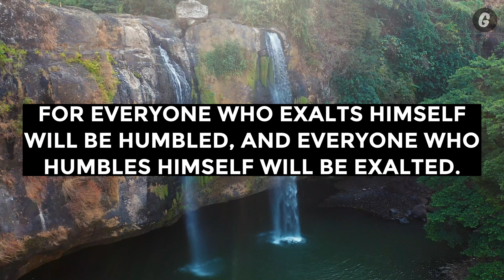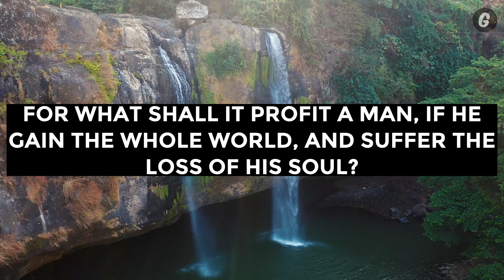My Child I Want Your 1 Minute Only | God Message For You Today | God Lines